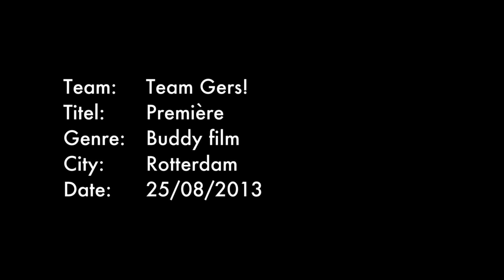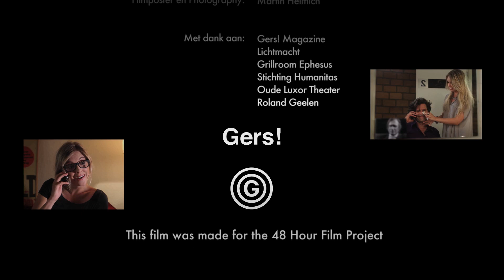Premiere 48HFP Rotterdam Director's cut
Cast    Nellie Brenner
Cast    Joris Lutz
Cast    Levi van Kempen
Cast    Harry van Rijthoven

Een film van: "De Filmproducent"

Regie    Eric Bouwman

Script    Marnix Hoogerwerf
    Robert Hiemstra

Productie   Vincent Hollander

Opnameleiding           Robin Brinkhuijsen
Assistent Opnameleiding    Lindsay Zwaan

Director of photograpy          Jeffrey Vlietstra
                      Vincent Bodt

Lighting Design  Joeri van Wageningen
Best Boy            Misha van Elburg

Visagie   Danielle van der Helm

Editor   Dennis Wander
Muziek   Waldemar de Haas

Productie assistentie  Roy Treurniet
                    Eric Helmich
                    Edwin Hoogerwerf

Making off / Photograpy         Roland Geelen
                    Martin Helmich
Filmposter           Roland Geelen

Met dank aan          Gers! Magainze
                   Rendement Uitgeverij BV
                   Lichtmacht
                   Restaurant Ephesus